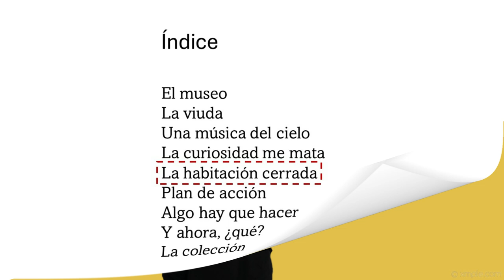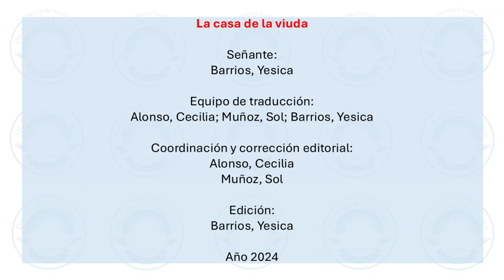La casa de la viuda. Capítulo V "La habitación cerrada". De Norma Huidobro. Traducción a la LSA